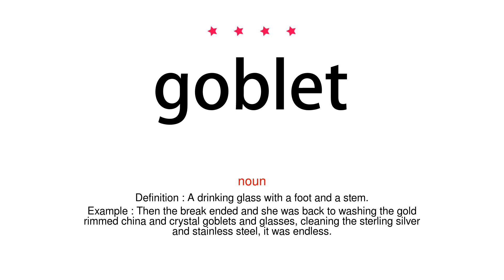How to pronounce goblet - Vocab Today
The pronunciation of the word goblet in Amercian accent is demonstrated in this video. If the word is from another language, such as brand name, it will be pronounced in its original language. Based on the word frequency, this is of 4 stars difficulty.

The word goblet has the following meanings:
1. (noun)
Definition : A drinking glass with a foot and a stem.
Example : Then the break ended and she was back to washing the gold rimmed china and crystal goblets and glasses, cleaning the sterling silver and stainless steel, it was endless.